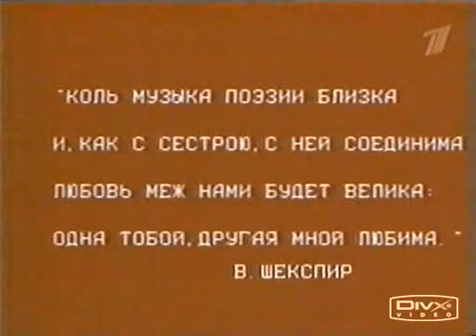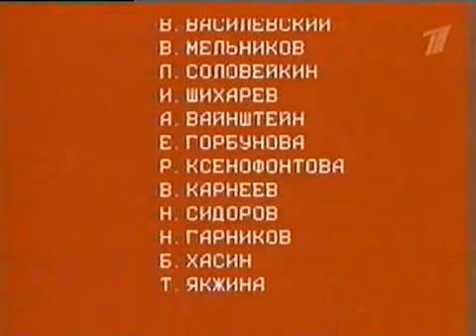БАРДЫ. Никитины. Мы поём стихи